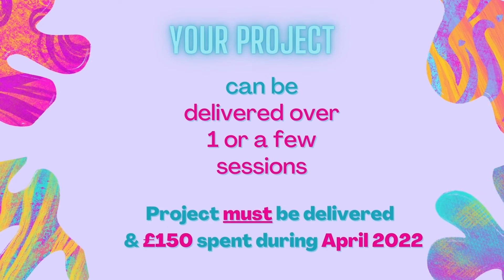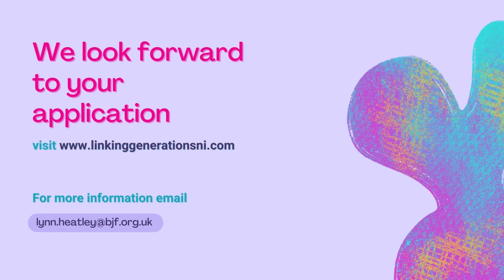All Ages April - LGNI Small Grants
Linking Generations NI open the All Ages April - Small Grants applications 21 February.
£150 will be awarded to successful applicants who will run intergenerational projects during April 2022.
Applications available to download from 21 February.